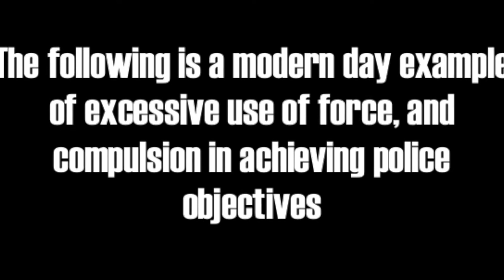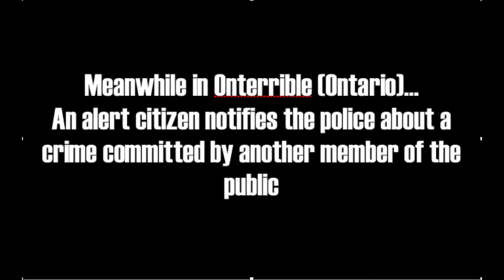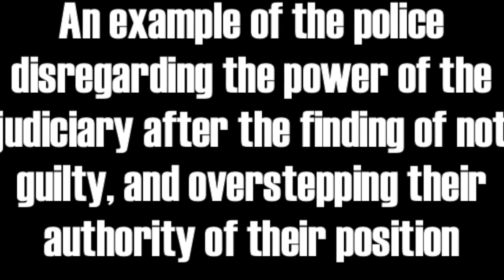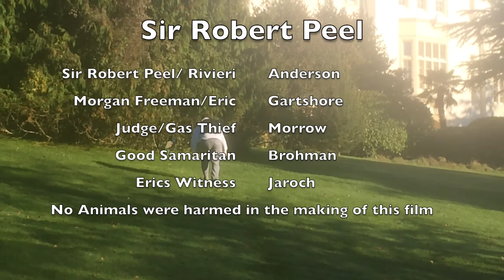Sir Robert Peel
JUST 301 - Royal Roads BJUS
Prepared for Kerion McConnell
Video Project Assignment